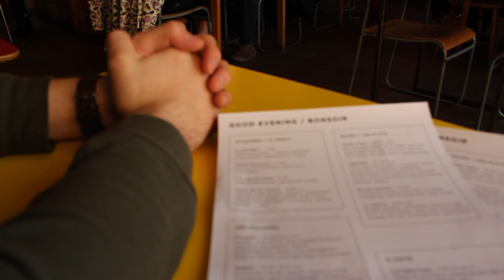HE'S BACK AND LAST VLOGTOBER // VLOGTOBER 28-29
☾ Snapchat emzorose

☾ Instagram emilyromason